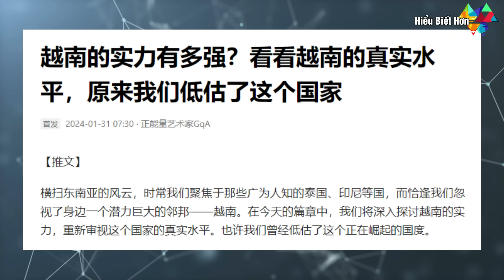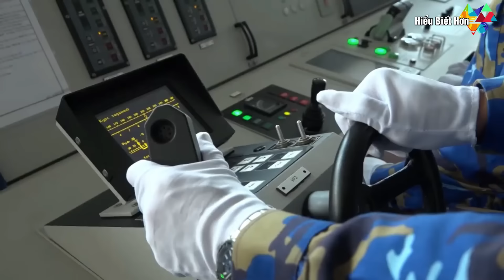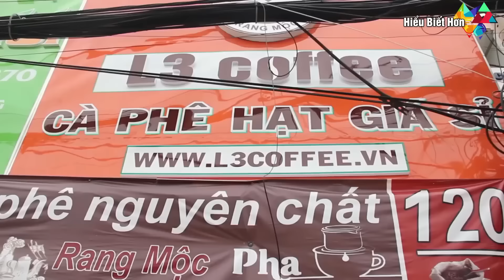Trung Quốc cay đắng thừa nhận đã đánh giá sai sức mạnh của VN